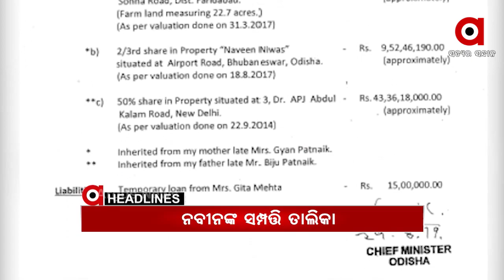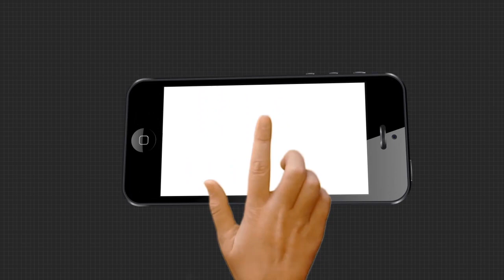Headlines 11Am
ମୁଖ୍ୟମନ୍ତ୍ରୀ ନବୀନ ପଟ୍ଟନାୟକ ଦେଲେ ନିଜର ନିଜ ସମ୍ପତ୍ତିର ତାଲିକା...
ବାଲେଶ୍ୱର ଫକୀରମୋହନ ମେଡିକାଲରେ ଅଭାବନୀୟ ଘଟଣା...
କଳାହାଣ୍ଡିରେ ବଡ ଧରଣର ଡକାୟତି….
ବେଆଇନ ବାଲି ଚାଲାଣ ଅଭିଯୋଗ..
ବାଲେଶ୍ୱର ନୀଳଗିରିରେ ହାତୀ ଉପଦ୍ରବ...
ଗଜପତିରେ 27 ଶିକ୍ଷକ କୋରୋନା ପଜିଟିଭ୍
ଆସନ୍ତା 16ରୁ ସାରାଦେଶରେ ଟୀକାକରଣ...
ରାଜ୍ୟକୁ 12ରୁ ପୁଣି ଲେଉଟିବ ଶୀତ...